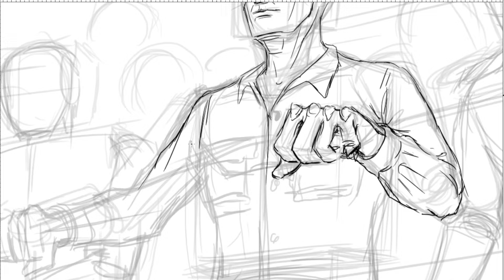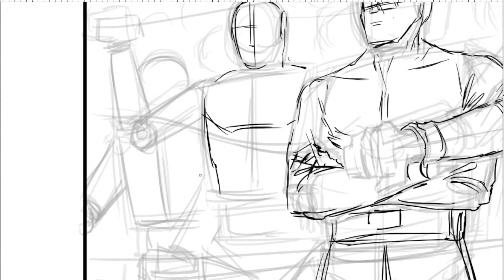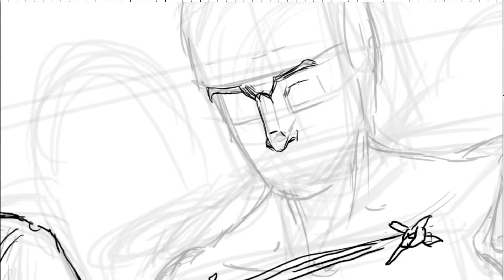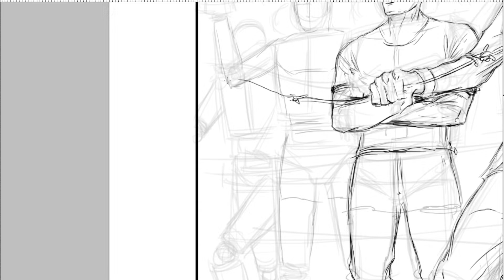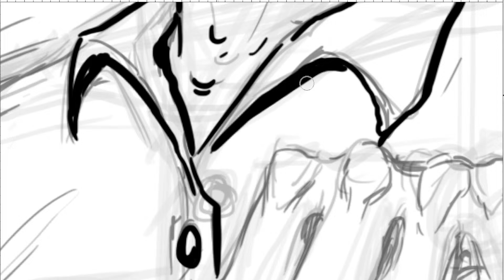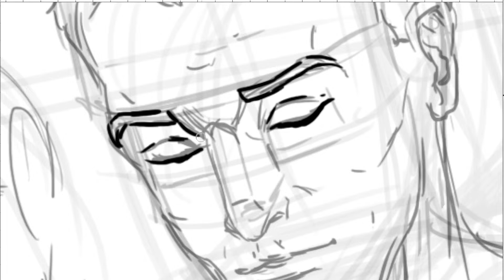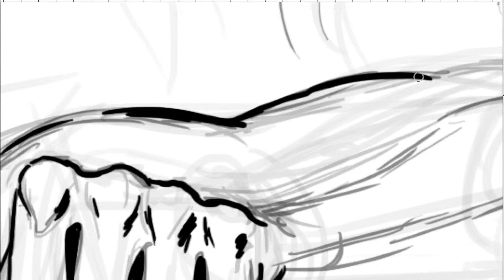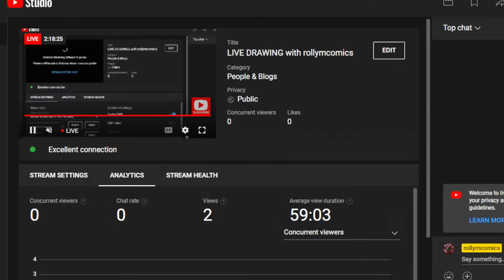LIVE DRAWING with rollymcomics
I hope you enjoy and learned something new from this video. :)